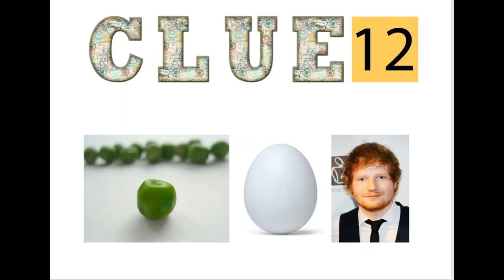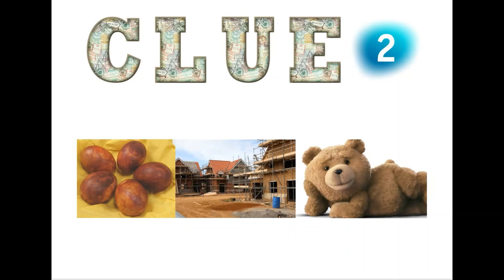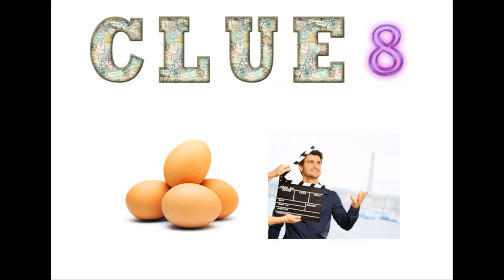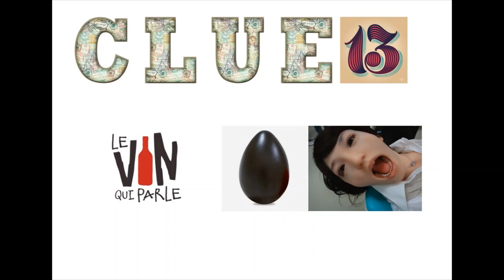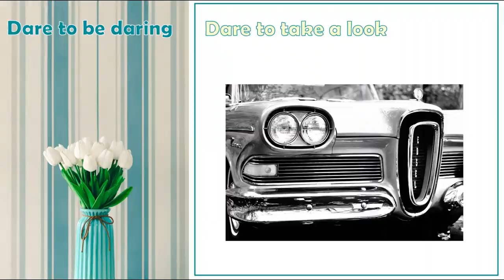Fellowship - Dare to be Daring Talk 1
12 April 2020 am
Easter Story, Reading and Talk 1: Dare to take a look